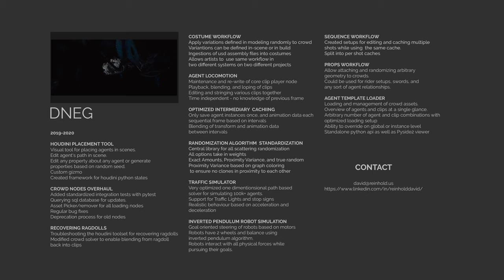David Reinhold Crowds 2020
Projects
DNEG
HOUDINI PLACEMENT TOOL
Visual tool for placing agents in scenes.
Edit agent‘s path in scene.
Edit any property about any agent or generate
properties based on random seed.
Custom gizmo
Created framework for houdini python states
CROWD NODES OVERHAUL
Added standardized integration tests with pytest
Querying sql database for updates.
Asset Picker/remover for all loading nodes
Regular bug fixes
Deprecation process for old nodes
RECOVERING RAGDOLLS
Troubleshooting the houdini toolset for recovering ragdolls
Modified crowd solver to enable blending from ragdoll
back into clips
COSTUME WORKFLOW
Apply variations defined in modeling randomly to crowd
Variations can be defined in-scene or in build
Ingestions of usd assembly files into costumes
Allows artists to  use same workflow in
two different systems on two different projects
AGENT LOCOMOTION
Maintenance and re-write of core clip player node
Playback, blending, and loping of clips
Editing and stringing various clips together
Time independent - no knowledge of previous frame
OPTIMIZED INTERMEDIARY CACHING
Only save agent instances once, and animation data each
sequential frame based on intervals
Blending of transform and animation data
between intervals
RANDOMIZATION ALGORITHM STANDARDIZATION
Central library for all scattering randomization
All options take in weights
Exact Amounts, Proximity Variance, and true random
Proximity Variance based on graph coloring
 to ensure no clones in proximity to each other
TRAFFIC SIMULATOR
Very optimized one dimentionsional path based
solver for simulating 100k+ agents.
Support for Traffic Lights and stop signs
Realistic behaviour based on acceleration and
deceleration
INVERTED PENDULUM ROBOT SIMULATION
Goal oriented steering of robots based on motors
Robots have 2 wheels and balance using
inverted pendulum algorithm.
Robots interact with all physical forces while
pursuing their goals.
SEQUENCE WORKFLOW
Created setups for editing and caching multiple
shots while using the same cache.
Split into per shot caches
PROPS WORKFLOW
Allow attaching and randomizing arbitrary
geometry to crowds.
Could be used for rider setups, swords, and
any sort of agent relationships.
AGENT TEMPLATE LOADER
Loading and management of crowd assets.
Overview of agents and clips at a single glance.
Arbitrary number of agent and clip combinations with
optimized loading setup
Ability to override on global or instance level
Standalone python api as well as Pyside2 viewer

UNION VFX
CLIP PLAYER
Fast player to play assigned clips onto crowd agents.
CACHED PROP WORKFLOW
Simulated Flag and umbrella props were
scaled and placed into agents’ hands correctly.
PROCEDURAL SCAN RIGGER
Creates rig from asymmetric raw import scan
Automated retopology of scan
Automated uv generation
Automated Map Transfer baking
Automated IK mocap retargeting (fbx)
Automated Crowd Agent Export

Used to create 45 unique human
crowd agents from scans

MPC
FLOCKING SOLVER
Vex implementation of Craig Reynolds‘ Boids
Path based steering
Animation based takeoff/landing
2d terrain projection
Random Noise forces
Force based animation playback
NON-SIMULATED TRANSITIONS
Transition not needing reference to previous frame
Much faster and controllable than simulated
Instant feedback (no need for re-simulation)
Controllable by distance trigger
Able to switch to simulated flocking solver
FLIGHT BANKING
Non simulated banking for birds in flight.

Faber-Courtial
CACHE BASED CROWD PIPELINE
3ds Max biped asset rigger
PhysX Automation
Cache Export Automation
Cache Costume Randomization
Cache Placement Gizmo
Prop assignment and Randomization
Itoo Forest integration
TEXTURE AUTOMATION
Zbrush Material Assignment
Marmoset Batch Map Baker
Substance Texture Variation Generation
SCENE MANAGEMENT
Standalone 3ds Max Scene Viewer
Vray Proxy Memory Optimization
Texture mip-mapping optimization